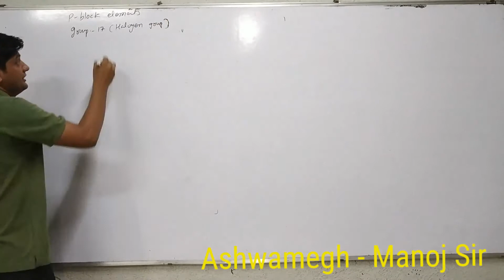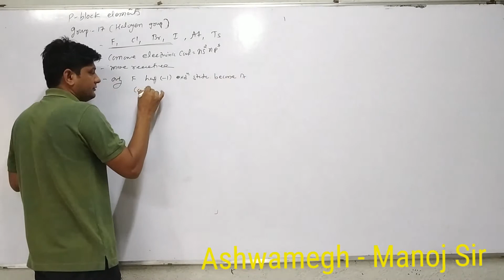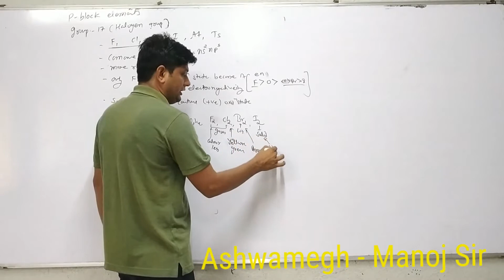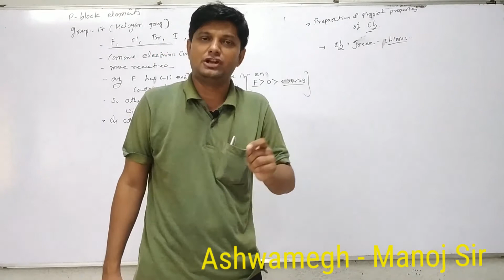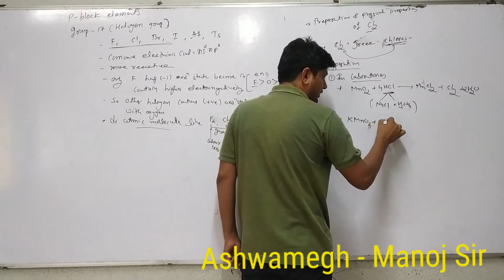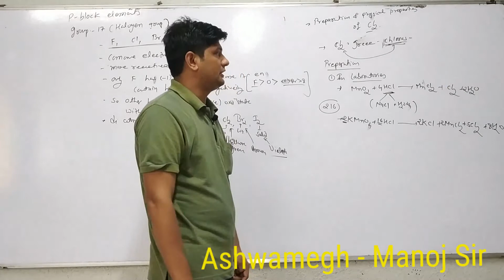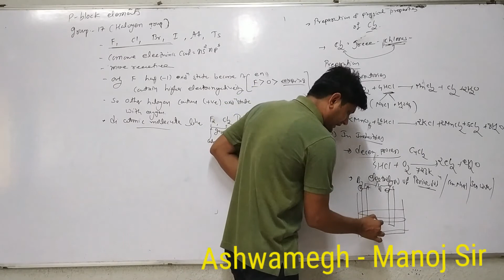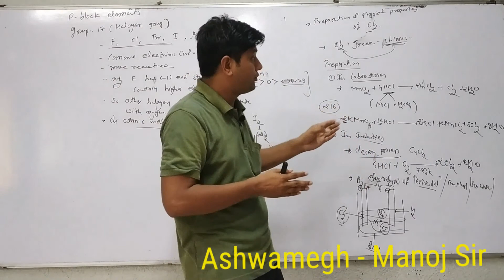12th Chemistry - EM p block elements - Cl2 - by MR sir